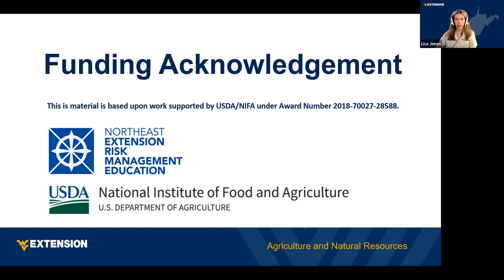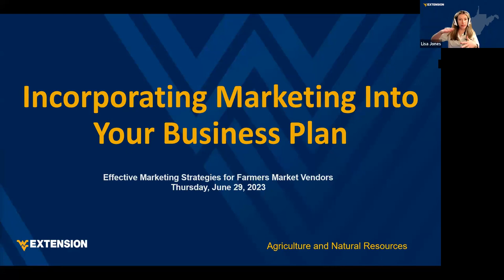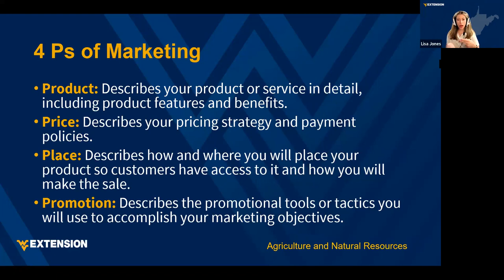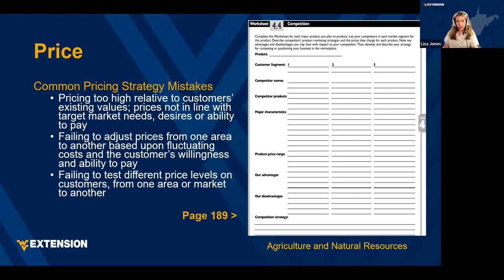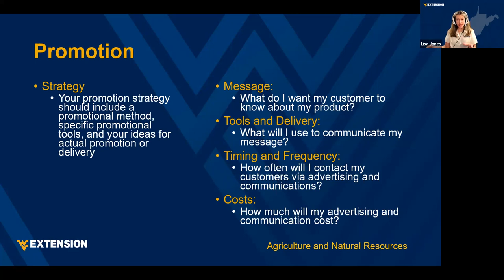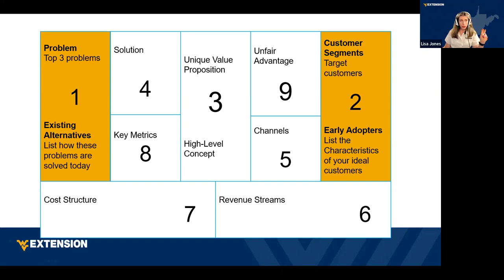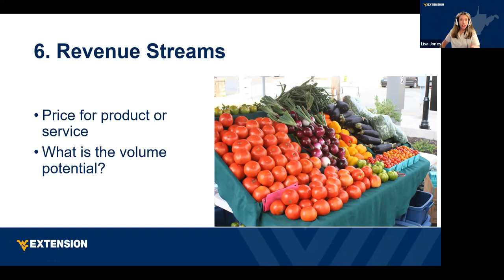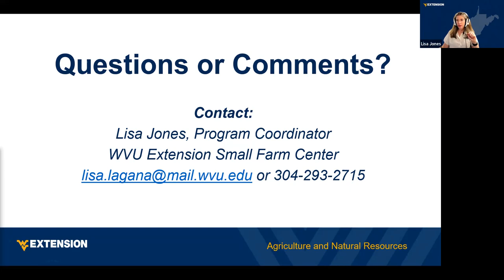Incorporating Marketing Into Your Business Plan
Mini-Series: Effective Marketing Strategies for Farmers Market Vendors

Presented by Lisa Jones, Program Coordinator, WVU Extension Small Farm Center,

This video is the third session in the 2023 WVU Extension series - Effective Marketing Strategies for Farmers Market Vendors. The series covers labeling, telling your farm story, creative and affordable strategies for a farmers market display, the psychology of sales, and relationship building.

Links referenced in this video:
- Building a Sustainable Business A Guide to Developing a Business Plan for Farms and Rural Businesses,

This material is based upon work supported by supported by USDA/NIFA under Award Number 2021‐70027‐34693.